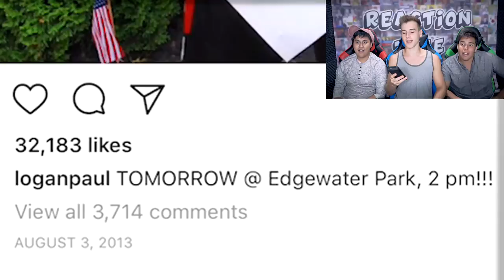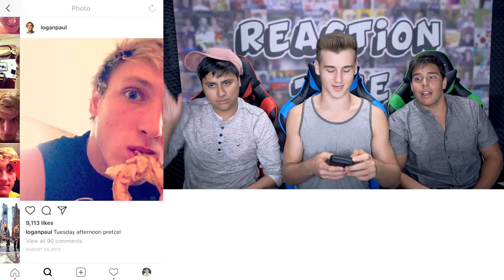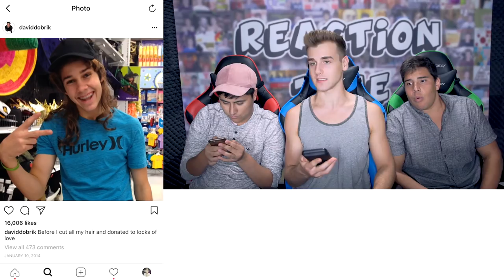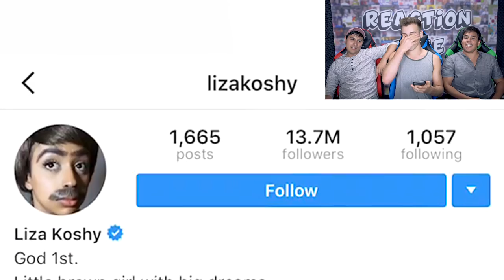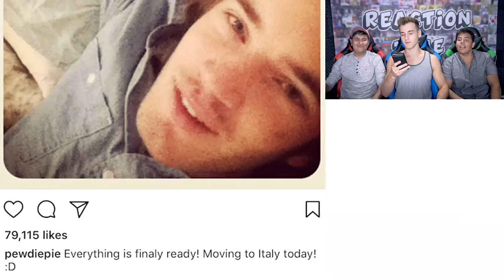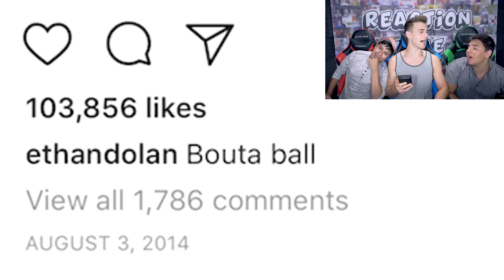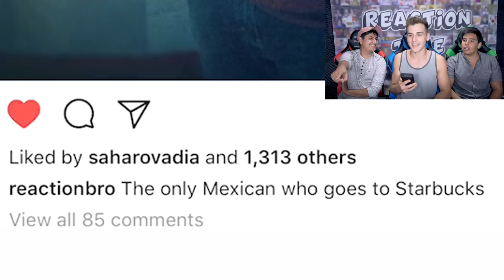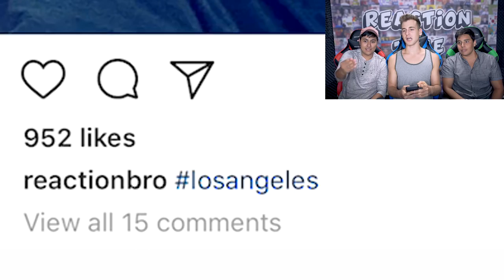Youtubers First Instagram Photos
In this episode my friends and I looked at some of the most famous and popular Youtuber's first instagram picture posts that we could find. These included Liza Koshy, Logan Paul, David Dobrik, and more!